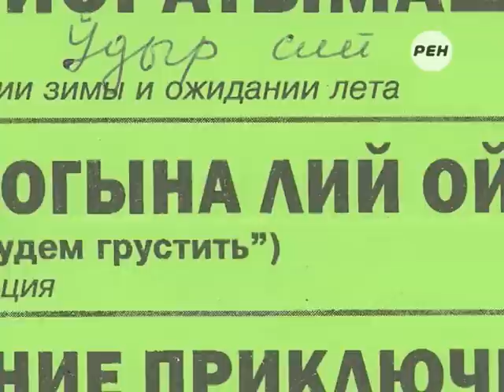Артистка Маргарита Медикова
Артистка, всем сердцем любящая не только марийскую, но и русскую поэзию.

Речь о Маргарите Медикове. Она знакома с творчеством Александра Пушкина, Анны Ахматовой, Ольги Бергольц и других. Многие даже не подозревают, какое удовольствие можно получать от ее чтения стихов вслух. В первую поэтическую композицию «Вспоминая, не будем грустить…» вошли стихи Альбертины Ивановой и Валентины Изиляновой.

Материал Алевтины Кузнецовой.